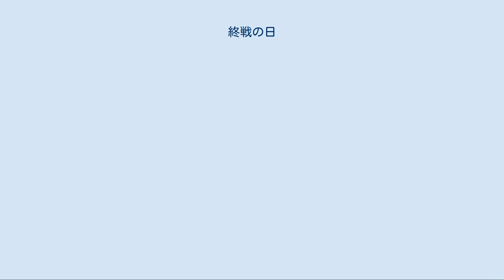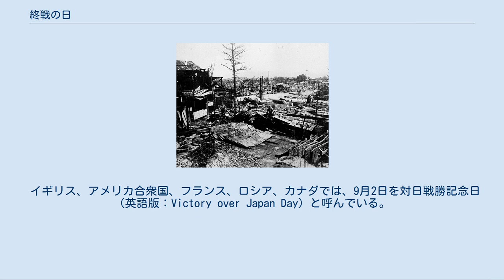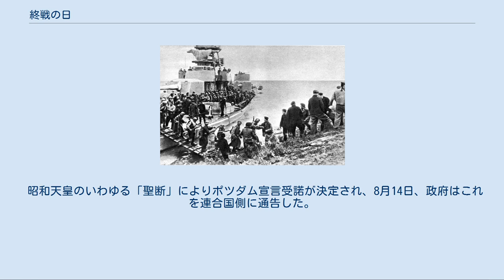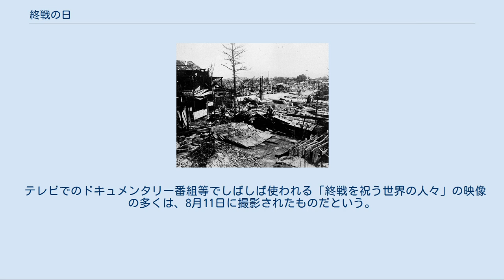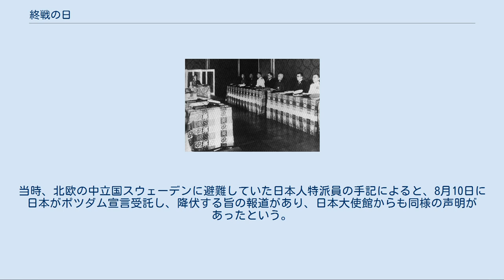終戦の日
本項目では各国における第二次世界大戦の終結（終戦）を記念する日について解説する。
 伝統的な戦時国際法において、休戦協定の合意は口頭による同意によれば良く文書の手交を要件としない。
このため、休戦が協定された日と休戦協定が外交文書（降伏文書）として固定された日は異なり、実際に各地戦線で休戦が合意された日もまた異なる。
 対日戦勝記念日とされる場合、通常は、大日本帝国政府が公式にポツダム宣言受諾による降伏文書に調印した1945年9月2日を指すことが多い。
なお、同じく当時連合国側であった中華民国やソビエト連邦、その継承国家であるロシア連邦の対日戦勝記念日は、その翌日の9月3日である。
詳細は「日本の終戦の日」を参照 一般に日本では、8月15日が終戦の日とされている。
 イギリス、アメリカ合衆国、フランス、ロシア、カナダでは、9月2日を対日戦勝記念日（英語版：Victory over Japan Day）と呼んでいる。
当時のアメリカ合衆国大統領トルーマンは、降伏文書に調印した9月2日を「V-J Day」として宣言した。
この日は東京湾上のアメリカ戦艦ミズーリにおいて、日本側を代表して重光葵外相、梅津美治郎参謀総長、連合国を代表して連合国最高司令官のマッカーサー元帥が署名した。
 現存しない国[編集] 戦後に成立した国[編集] 終戦記念日に行われる日本政府主催の全国戦没者追悼式 日本政府は、8月15日を「戦没者を追悼し平和を祈念する日（せんぼつしゃをついとうしへいわをきねんするひ）」とし、全国戦没者追悼式を主催している。
一般にも同日は終戦記念日（しゅうせんきねんび）や終戦の日（しゅうせんのひ）と称され、政治団体・非営利団体（NPO）等による平和集会が開かれる。
 日本において第二次世界大戦（太平洋戦争）が終結したとされる日については諸説あり、主なものは以下のとおりである。
 1945年（昭和20年）8月15日：正午からラジオで放送された玉音放送により、前日に決まったポツダム宣言受諾及び日本の降伏が国民に公表された日。
帝国政府が軍に武装放棄と連合軍への投降命令を発し、連合国もそれを受け戦闘を止めた。
 1945年（昭和20年）9月2日：日本政府が、ポツダム宣言の履行等を定めた降伏文書（休戦協定）に調印した日 1952年（昭和27年）4月28日：日本国との平和条約（サンフランシスコ平和条約）の発効により、国際法上、連合国各国（ソ連等共産主義諸国を除く）と日本の戦争状態が終結した日 4月28日については、サンフランシスコ平和条約が発効して日本が完全な独立を回復した日であることから、「主権回復の日」や「サンフランシスコ条約発効記念日」とも呼ばれている。
連合国軍の占領下にあった1952年（昭和27年）4月27日までの新聞紙上では、9月2日を降伏の日や降伏記念日や敗戦記念日と呼んでいた。
 1945年7月26日、英華米の3か国（のちにソ連も参加）はポツダム宣言を発し、日本軍の無条件降伏を要求した。
日本政府は、日ソ中立条約があるソ連に和平講和の仲介を託していたが、8月6日に広島市に原子爆弾が投下され、8月8日未明にソ連対日宣戦布告、8月9日に広島市に続き長崎市にも原子爆弾が投下されるという重大な事態が続いた。
 松花江で進軍を続けるソ連軍（8月10日） 御前会議(8月14日午前11時/日本標準時) 終戦の詔書の国務大臣署名欄（8月14日） 小田原空襲後の市街地（8月15日） 8月9日午後11時50分（10日午前0時3分から行われたとの文献もある）から行われた御前会議での議論は、東郷茂徳外相、米内光政海相、平沼騏一郎枢密院議長は、天皇の地位の保障のみを条件とするポツダム宣言受諾を主張、それに対し阿南惟幾陸相、梅津美治郎陸軍参謀総長、豊田副武海軍令部総長は「受諾には多数の条件をつけるべきで、条件が拒否されたら本土決戦をするべきだ」と受諾反対を主張した。
 しかし唯一の同盟国のドイツの政府は無条件降伏し、イギリスとアメリカ、オーストラリアやカナダなどの連合軍は本土に迫っており、さらに唯一の頼みの綱であった元中立国のソ連も先日の開戦により日本領土へ迫っており、北海道上陸さえ時間の問題であった。
ここで鈴木首相が昭和天皇に発言を促し、天皇自身が和平を望んでいることを直接口にしたことにより御前会議での議論は降伏へと収束し、10日の午前3時から行われた閣議で承認された。
 日本政府は、ポツダム宣言受諾により全日本軍が降伏を...